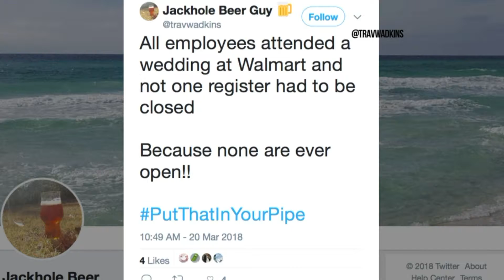Couple gets married in Pennsylvania Walmart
Nothing says "budget wedding" like tying the knot at your local Walmart!